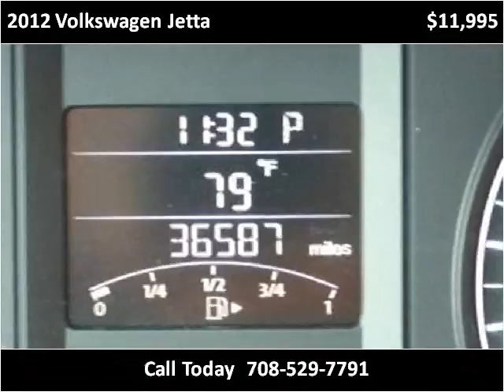2012 Volkswagen Jetta Used Cars Burbank IL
This 2012 Volkswagen Jetta is available from Baha Auto Group.